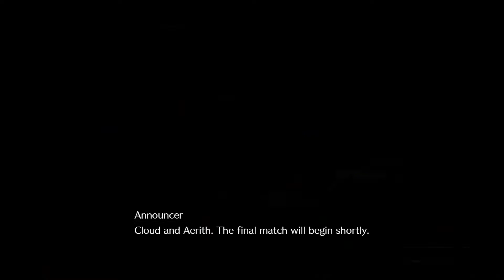Hell House - 26 - Dez Plays the Final Fantasy VII Remake